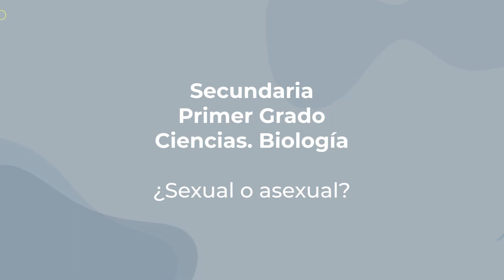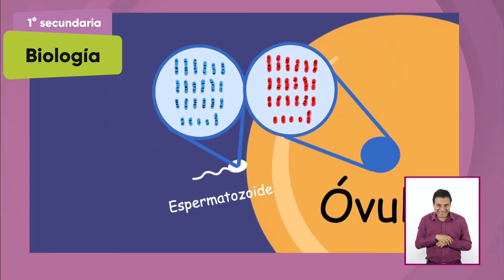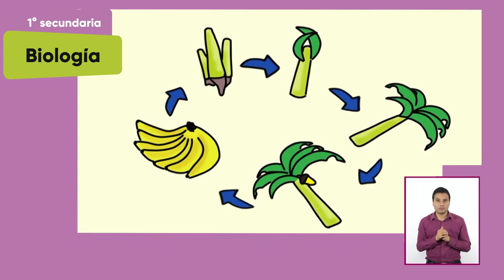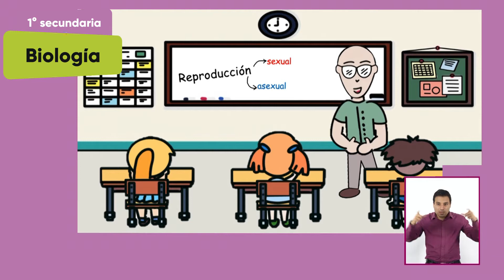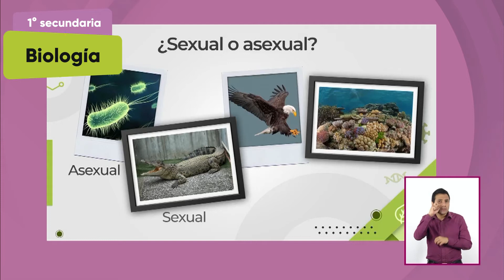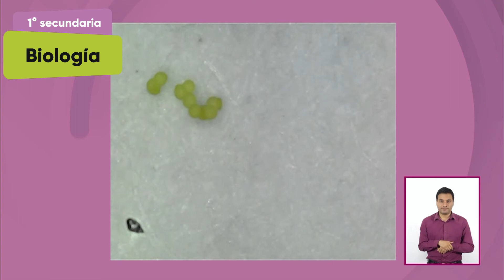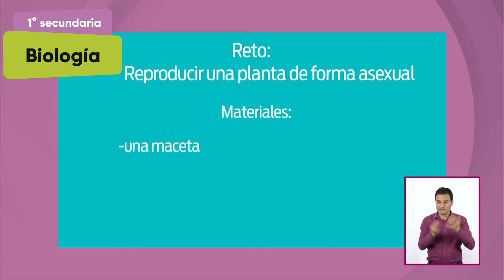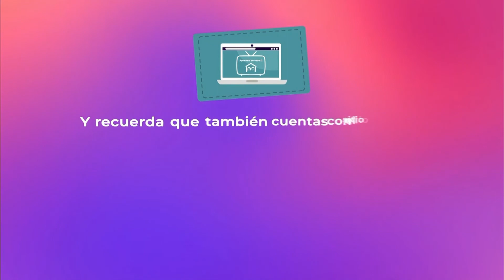03-nov-2021 • 1° Secundaria » Biología » ¿Sexual o asexual?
Ficha de clase AprendeEnCasa
Aprendizaje esperado: Compara la diversidad de formas de nutrición, relación con el medio y reproducción, e identifica que son resultado de la evolución.
Énfasis: Distinguir entre reproducción sexual y asexual.
Retomarás el concepto de adaptación, pero ahora enfocado en el proceso de la reproducción de los seres vivos.
Concretamente, en esta sesión distinguirás entre reproducción sexual y asexual.